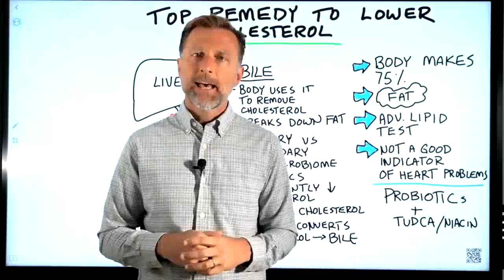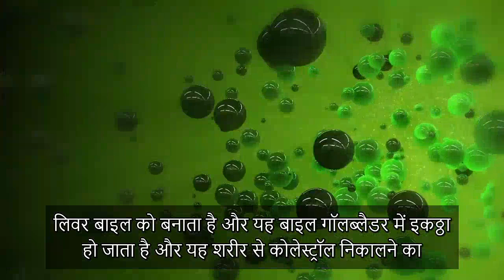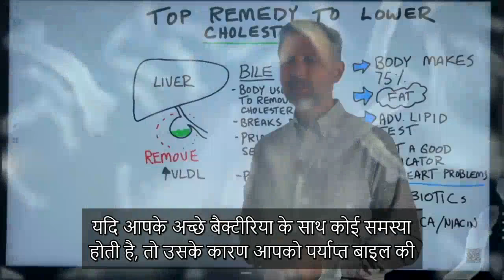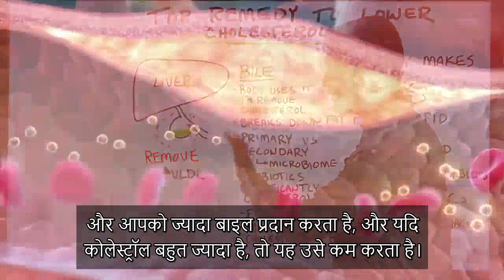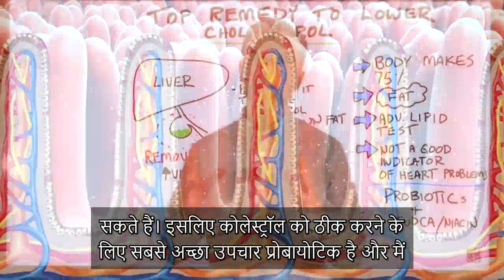कोलेस्ट्रॉल कम और नियंत्रित करने का #1 उपचार - Dr. Berg Hindi Sub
कीटो में कोलेस्ट्रॉल बढ़ने का कारण जानें और कोलेस्ट्रॉल कम करने का #1 उपचार देखें।

0:00 परिचय: कोलेस्ट्रॉल कम करने का #1 उपचार
0:12 कोलेस्ट्रॉल की जानकारी
1:22 बाइल की जानकारी
3:55 यदि मेरा गॉलब्लैडर नहीं है, तो क्या होगा?
4:15 कोलेस्ट्रॉल कम करने का सबसे बढ़िया उपचार
5:00 LDL कोलेस्ट्रॉल पर बनाया गया मेरा विडियो देखें!

चलिए कोलेस्ट्रॉल कम करने के सबसे बढ़िया उपचार की बात करते हैं। यदि आप कीटो डाइट ले रहे हैं और आपका कोलेस्ट्रॉल बढ़ गया है, जिससे आपको चिंता हो रही है—ये विडियो आपके लिए है।
आपका शरीर कोलेस्ट्रॉल बनाता है, और उसे कोलेस्ट्रॉल की ज़रूरत भी होती है। जब आप फैट नष्ट करते हैं, उस फैट का कुछ हिस्सा कोलेस्ट्रॉल होता है। जब आपका वजन कम होता है, कोलेस्ट्रॉल बाहर निकलता है, जिससे कोलेस्ट्रॉल अस्थायी रूप से बढ़ सकता है।
यदि आप कम कार्बोहायड्रेट वाली डाइट ले रहे हैं, तो आपको अपने कोलेस्ट्रॉल की चिंता करने की बिलकुल भी ज़रूरत नहीं है। लेकिन, यदि आप चिंतित हैं, तो आप एडवांस्ड लिपिड प्रोफाइल टेस्ट करवा सकते हैं। कोलेस्ट्रॉल हृदय की समस्याओं का उतना अच्छा संकेतक नहीं है। CAC टेस्ट इससे बेहतर टेस्ट है।
बाइल शरीर का एक महत्वपूर्ण तरल है, जो कोलेस्ट्रॉल को कम करने के लिए आवश्यक है। बाइल कोलेस्ट्रॉल से बनता है, और यह फैट्स को तोड़ने, फैट-घुलनशील विटामिन्स को निचोड़ने और SIBO की रोकथाम में आपकी मदद करता है।
आपकी बड़ी आंत के अच्छे बैक्टीरिया भी दूसरे दर्ज़े का बाइल बनाते हैं। आपके माइक्रोबायोम (अच्छे बैक्टीरिया) की समस्या के कारण बाइल की कमी हो सकती है, जिसके कारण कोलेस्ट्रॉल बढ़ सकता है।
कुछ दिलचस्प अध्ययन मौजूद हैं, जो ये दिखाते हैं कि प्रोबायोटिक्स कोलेस्ट्रॉल को कम करने में मदद कर सकते हैं। अध्ययन ये भी दिखाते हैं कि फाइबर कोलेस्ट्रॉल को कम करने में मदद कर सकता है। फाइबर आपके अच्छे बैक्टीरिया को खाना देता है, फ़िर अच्छे बैक्टीरिया बाइल बनाते हैं। स्वस्थ फाइबर का सबसे अच्छा स्रोत फर्मेंटिड सब्जियाँ हैं।
कोलेस्ट्रॉल को कम करने का सबसे बढ़िया उपचार नियासिन (विटामिन B3) है। नियासिन सीधे तौर पर आपका कोलेस्ट्रॉल कम करने में मदद कर सकता है और परोक्ष रूप से बाइल का उत्पादन बढ़ा सकता है।
यदि किसी इंसान का गॉलब्लैडर निकाल दिया गया है, तो कोलेस्ट्रॉल निकालने के लिए उनके शरीर में पहले दर्ज़े के बाइल की कमी हो सकती है, और कुछ लिपिड्स बढ़ना शुरू कर सकते हैं।
कुल मिलाकर, कोलेस्ट्रॉल कम करने वाले सबसे बढ़िया प्राकृतिक उपचार हैं:
1. प्रोबायोटिक्स (यदि संभव हो, तो इसे भोजन से प्राप्त करें)
2. TUDCA
3. नियासिन (विटामिन B3)